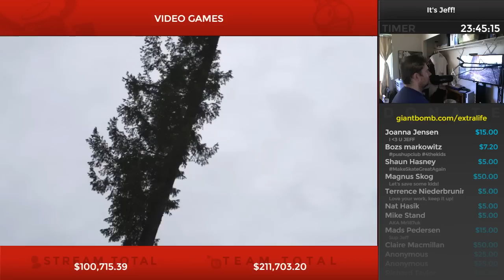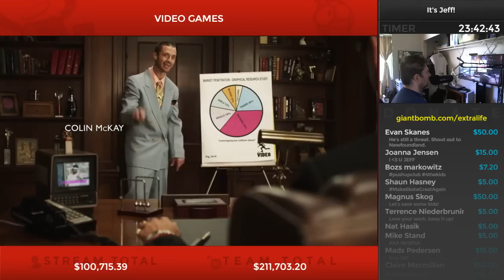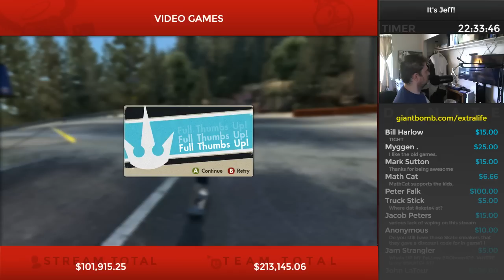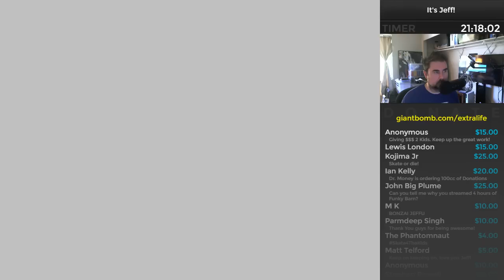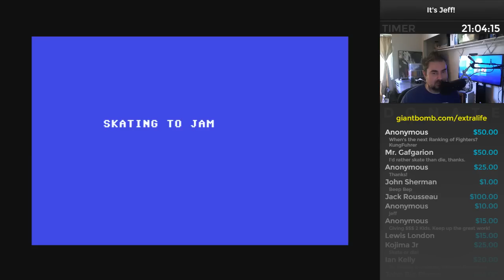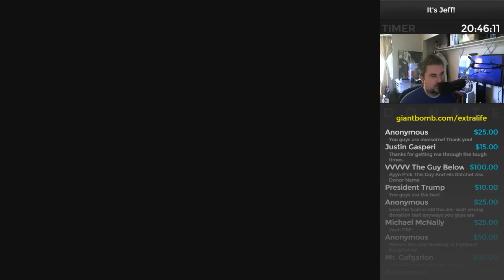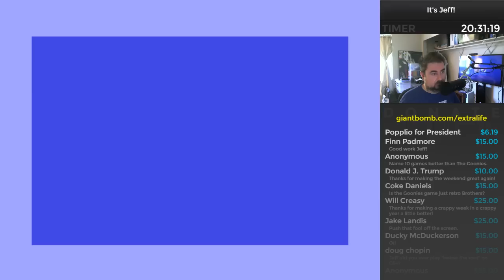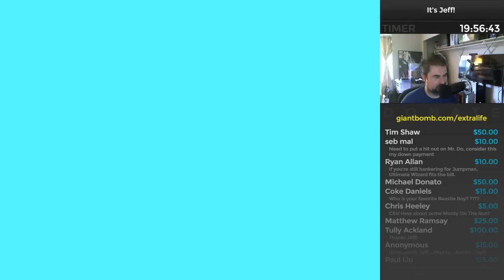Extra Life 2016 - Jeff: Part 01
Let's get this show on the road with some Skate 3, some Skate or Die, The Goonies, Space Taxi, and Jumpman.